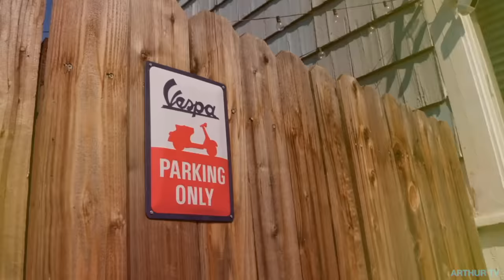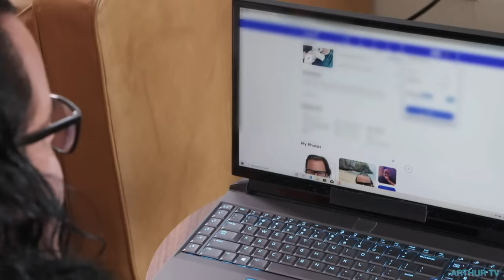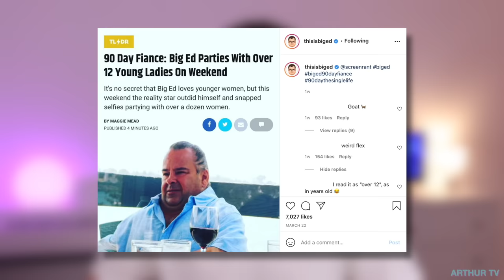Big Ed Falls In Love With ANOTHER Young Woman... 90 Day: The Single Life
Big Ed has made his TV come-back on 90 Day The Single Life, and today, we're looking at the first three episodes, as Big Ed puts himself back on the market and pursues a brand new love interest, in an emotional, dramatic, and hilarious new saga...

Second channel   @Arthur_Frederick
Podcast   @BachandArthur